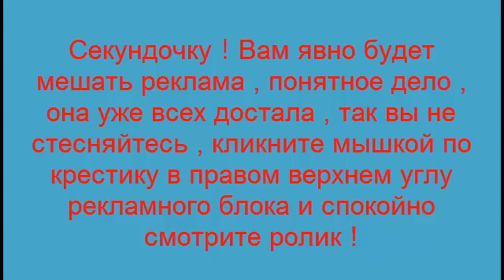Аварии и ДТП . Авария на трассе М7 . Дзержинск .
Поздравь друзей прикольно ! . Аварии и ДТП .  Авария на трассе М7 .  Дзержинск . Публикуйте свои ролики , они ведь тоже интересные . Не забывайте подписываться на канал и вы будете в курсе всех новинок на канале !